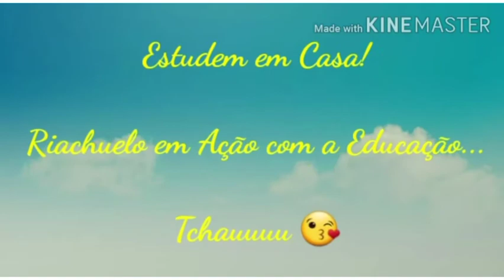Contação de História. Ensino Fundamental e Educação Infantil. A boneca Abayomi. 12/11/2020.